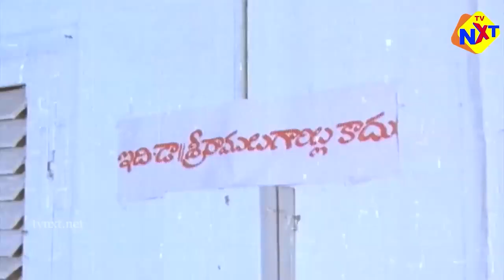అడ్రస్ పేరుతో రాధికా ఇంట్లో దూరిన మోహన్ బాబు | Srimathi Kavali | Mohan Babu | Telugu Movie Studio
Watch అడ్రస్ పేరుతో రాధికా ఇంట్లో దూరిన మోహన్ బాబు | Srimathi Kavali | Mohan Babu | Telugu Movie Studio

Movie Name     : Srimathi Kavali
Direction  By     :  Vallabhaneni Janardhan
Starring             : Mohan Babu , Radhika
Composition  : Gautham King
language         :  Telugu